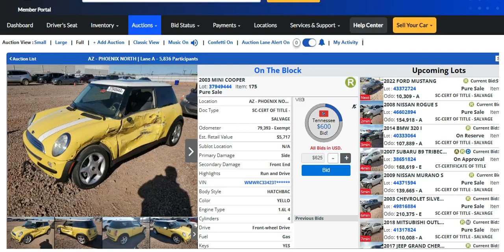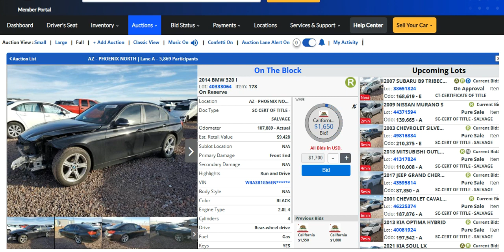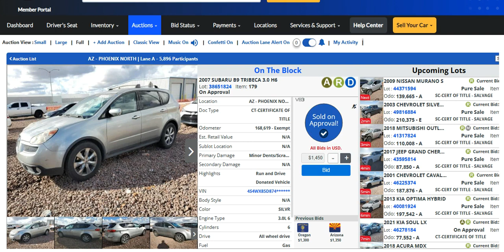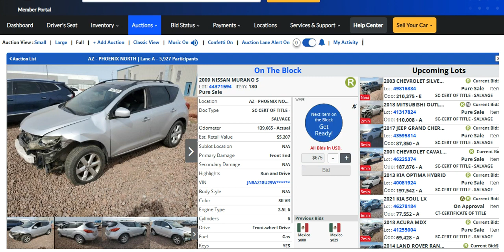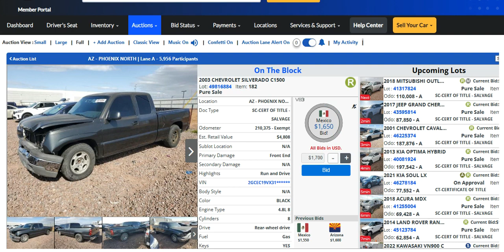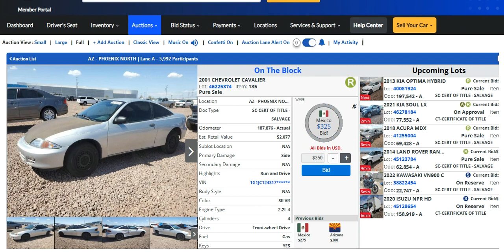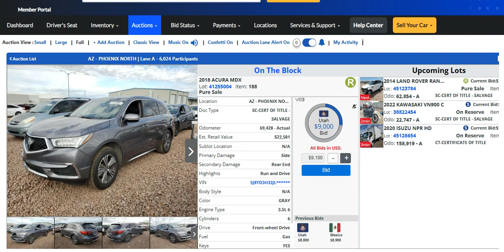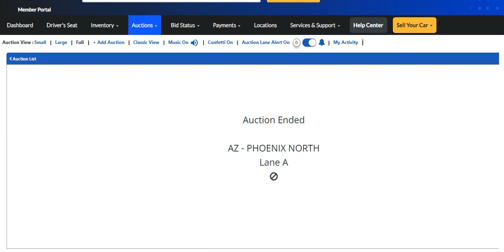COPART AUCTION 10057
In the end, you'll be captivated by the desire to be part of this astonishing auction, to participate in the competition, and to secure your dream car. There's no doubt that this video will impress and grab your attention to the fullest, as MAXIMA CAR AUCTIONS blends beauty, excitement, and affordability to deliver an incredible experience for car enthusiasts and auction lovers alike.

سيارات رخيصه سيارات حوادث سيارات امريكيه سيارات يابانيه مزادات سيارات مزاد كوبارت مزادات كوبارت سيارات مزادات مستعمله مزادات امريكا ارخص سياره ارخص سيارات حوادث سيارات سوق دبي للسيارات الجديده والمستعمله سيارات الامارات سيارات مدعومه سيارات الخليج سيارات الكويت سوق الامارات للسيارات مزاد كوبارت الامارات مزاد الشارقه مزاد النخبه مزاد مرحبا الامارات مزادات الشارقه مزادات دبي مبادرة المصريين بالخارج سيارات المبادره سيارات مبادره مبادرة العاملين بالخارج